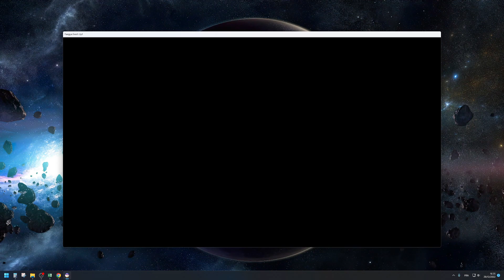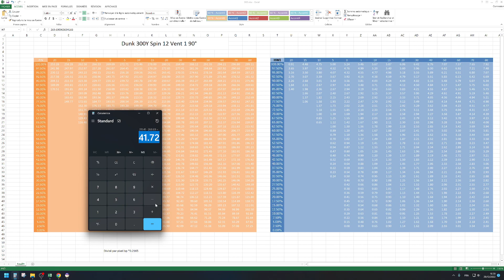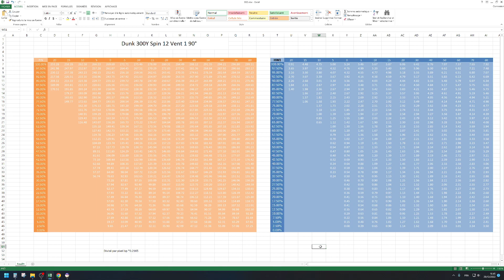Vulgarisation, explication simple PIN / C / HWI sur pangya.